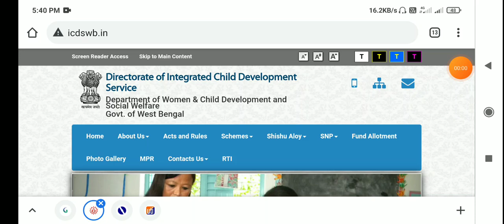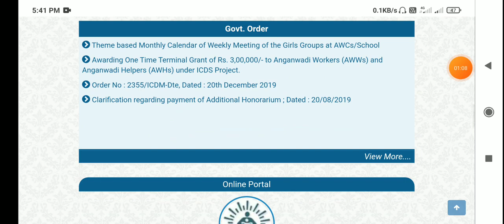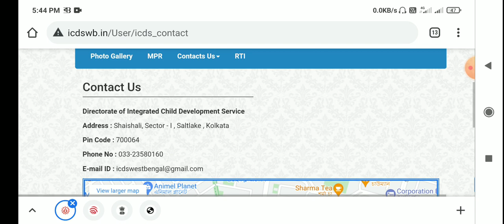ICDS অঙ্গনওয়াড়ি নিয়োগ 2021। ICDS new update today 2021। ICDS new recruitment 2021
infringing.